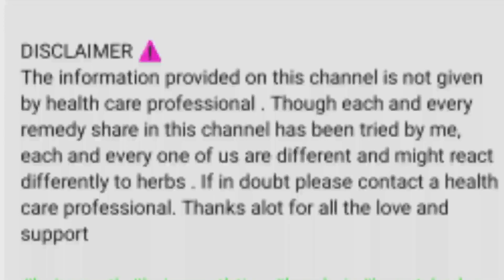wrinkle removal home remedy | Anti aging home remedies | wrinkle on face |wrinkles under eyes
anti aging home remedy |anti aging serum |anti aging face mask |
wrinkles on face |
wrinkles under eyes |wrinkles on hands
|wrinkles on chiks | wrinkles on forehead | wrinkles free fabrics | wrinkles free hands | wrinkles khatam jarne ki cream
tane removal |skin care |face care |
chehray ki jhurion ka asan elaj | chahray ki jhurian khatam karne ka tarika |face wrinkles kaise khatam karen
Dr Nadeem pharmacist
tips and tricks